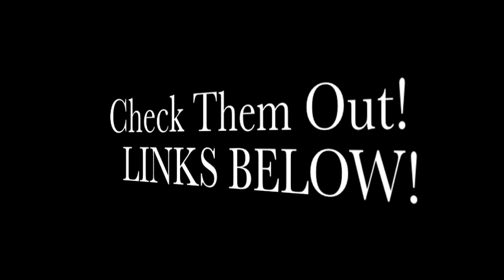Buldge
*do not own picture but i did edited it*

Brought together by strange forces in '98, BULDGE members have a long history of creating experimental and diverse sounds. Former projects of the members include MT4D, The Roswell Incident, Dissonance in the Void, and Quazar. Guanzon and Koop flew down to Heaven Studios (Santa Barbara, CA) and finally put some shit to tape (or drives). The end result goes from soothing and melodic to aggressive dissonant marching. It's all driving. It's all BULDGE.

Formerly Tonadaro, BULDGE is heavily influenced by SNOT, SOAD, RHCP and RATM. There's something about four capitalized letters that sounds great. We have six.

With members all over the country, shows are limited. However, the debut record "Happy Hell" is now mixed and will be released this Spring.